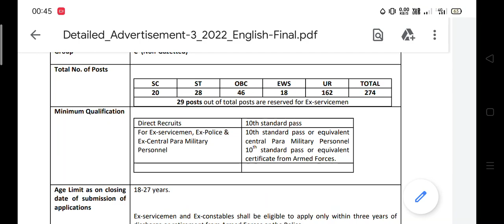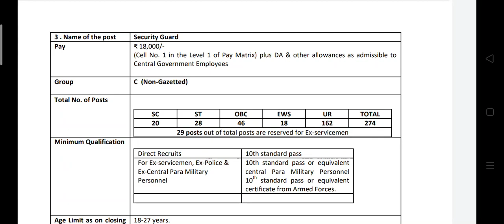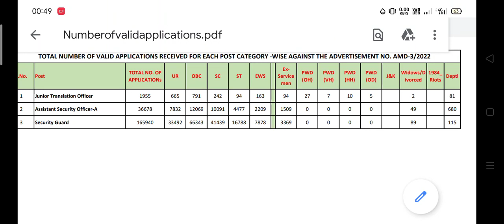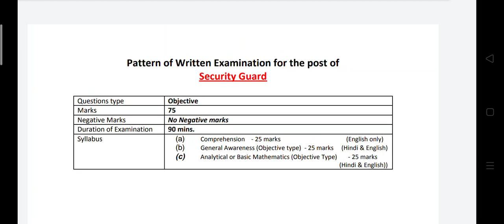AMD SECURITY GUARD Cutoff kya rahega, amd security guard previous year Cutoff, amd security guard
AMD SECURITY GUARD Cutoff kya rahega, amd security guard written exam previous year Cutoff@QUICKfinM @amdsecurityguard

amd security guard cut off

amd security guard cut off 2023

amd security guard cut off 2019

amd security guard syllabus

amd security guard expected cut

off 2022

amd security guard ki cut off kitni

jati hai

amd security guard paper cut off

amd security guard last year cut off

amd security guard previous year cutoff